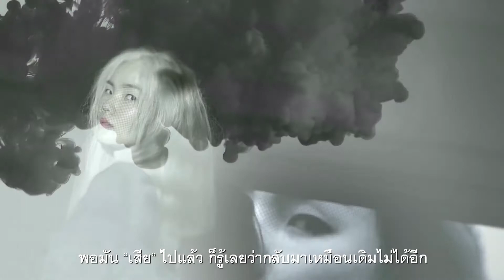Pantene --- Brush Experiment (Online)